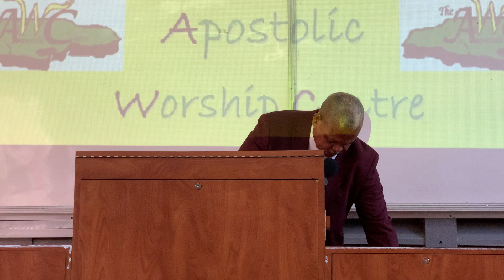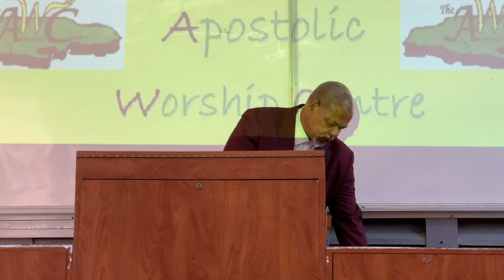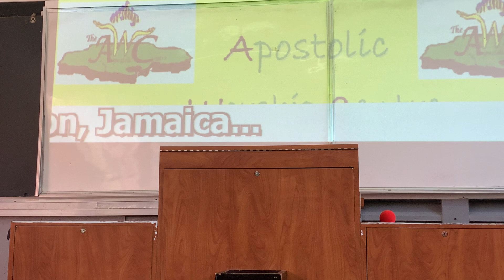Worship Service held at the Apostolic Worship Centre (7 June 2020)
Worship and the WORD from the Apostolic Worship Centre at the University of the West Indies in Kingston Jamaica, led by Senior Apostle Dr Selvin G Watson.